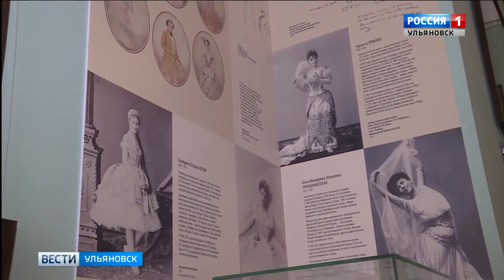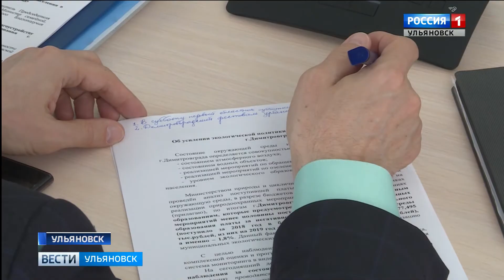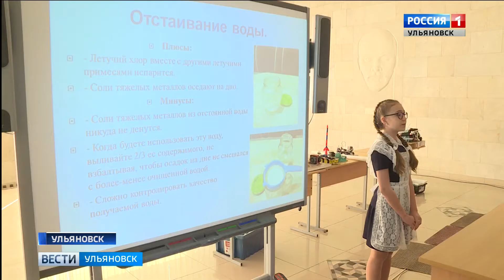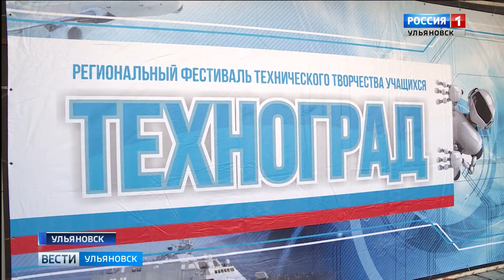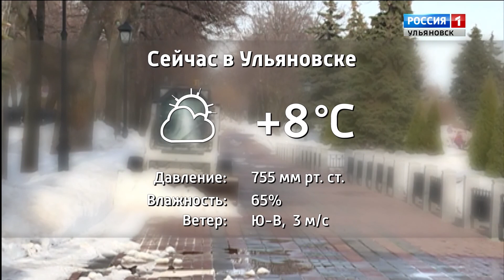Выпуск программы "Вести-Ульяновск" - 09.04.19 - 14.25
- Коммунальные тарифы, состояние дорог, безработица и не только...  Как добавить оптимизма жителям Димитровграда - обсудили в правительстве.

- Робототехнике все возрасты покорны!  Новости с фестиваля техноград  у нашего корреспондента.

- Прикоснуться к высокому искусству. В музее архитектора Ливчака открылась выставка "Два века Петипа"